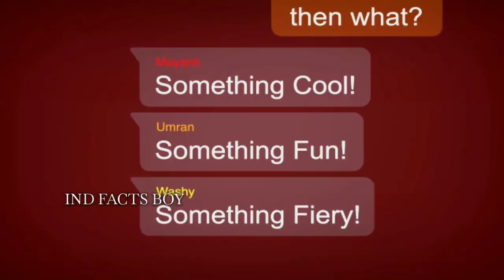sunrisers Hyderabad new Jersey Reveal 2023 //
SRH new Jersey Reveal 2023 //